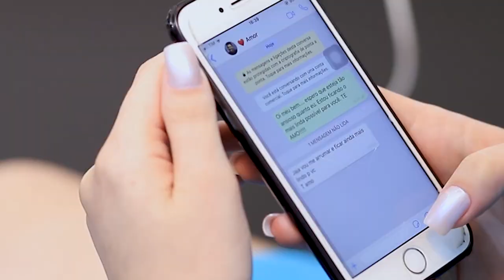Trailer Casamento | Jaquelini & Vagner | Fabio Henrique Foto e Filme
Gostando do nossos vídeos?

Está à procura de FOTO e VÍDEO para seu evento? Venha fazer seu orçamento conosco e garante sua data!

Realizamos vários tipos de eventos e em qualquer lugar do Brasil!

Casamentos
15 Anos
Aniversário Infantil
Chá revelação
Chá de bebê
Ensaio de gestante
Ensaio de casal
Ensaios em geral
Institucionais/Empresas
Dentre outros